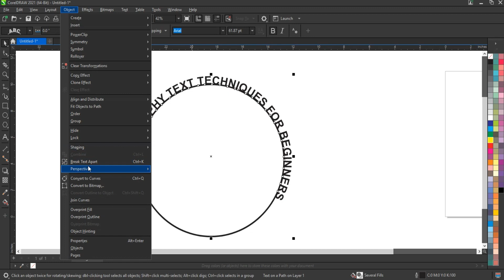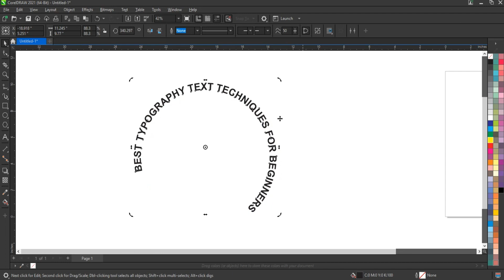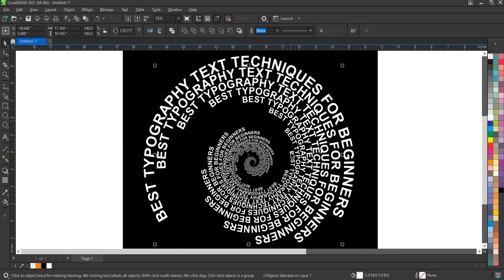Swirl Circle Text Typography - Coreldraw Tutorial For Experts & Beginners - Ahsan Sabri